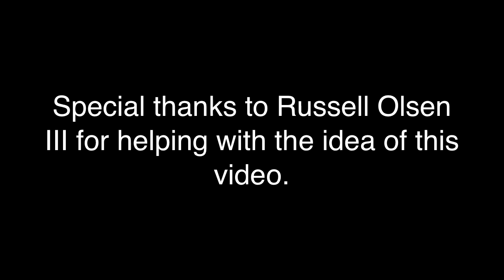Monday's Movie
Movie Video